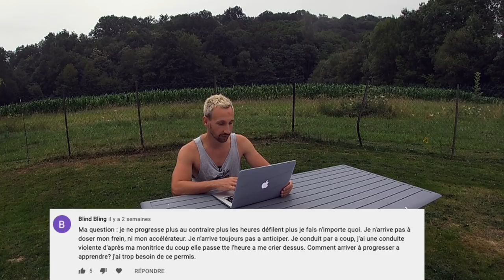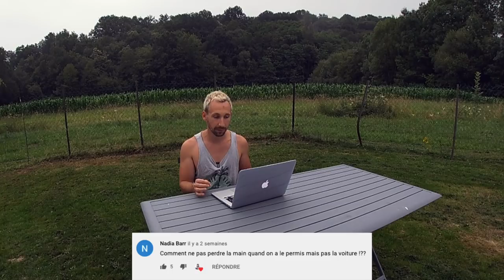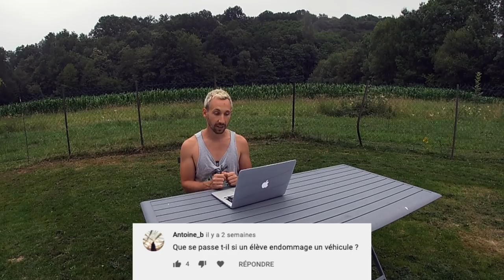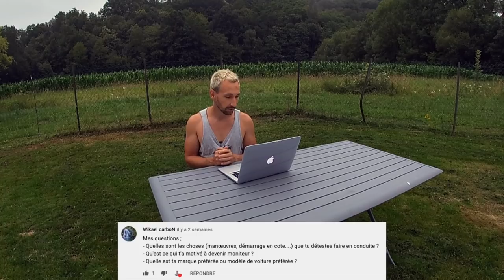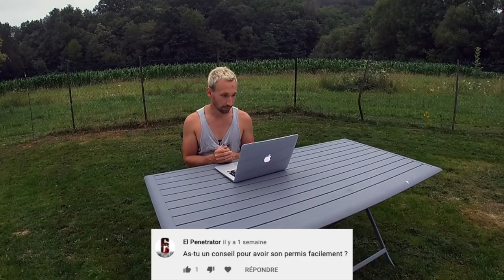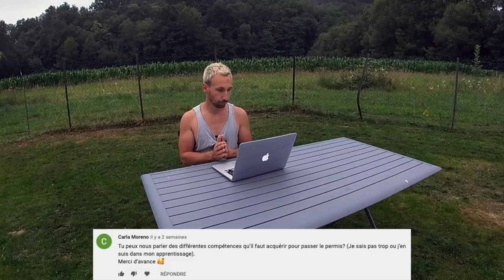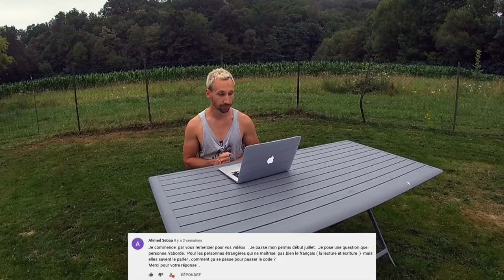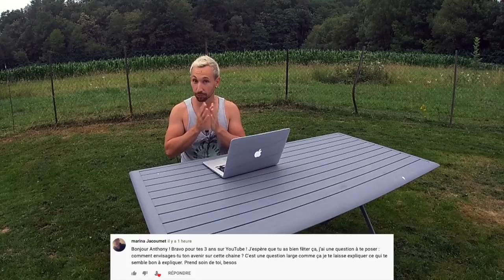FAQ PERMIS DE CONDUIRE 2021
Voici mes réponses à vos récentes questions :-D

Anthony 🙏🏻